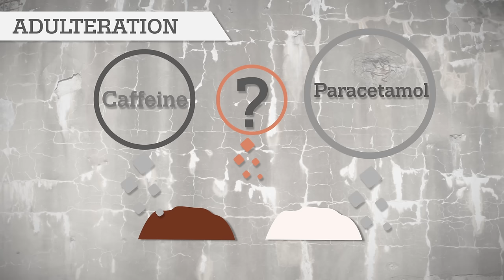Heroin production explained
This motion graphic is intended to provide an indicative schematic overview of selected stages of a production process. It must be noted that alternative methods, chemicals and procedures may exist.

Read more about drug production and drug markets in the upcoming EU Drug Markets Report on 5 April 2016